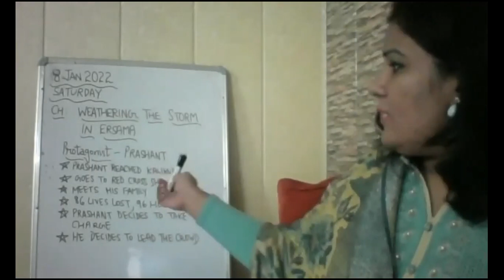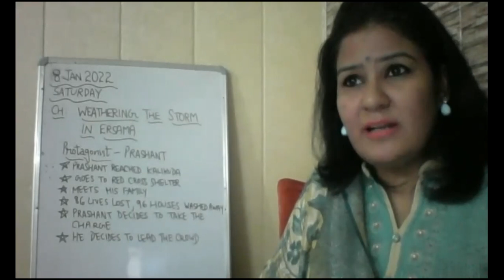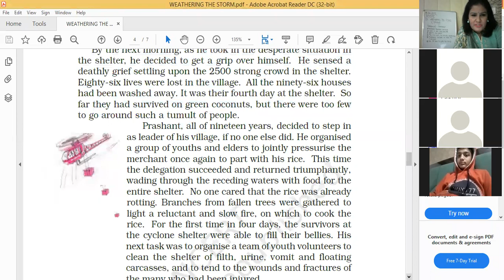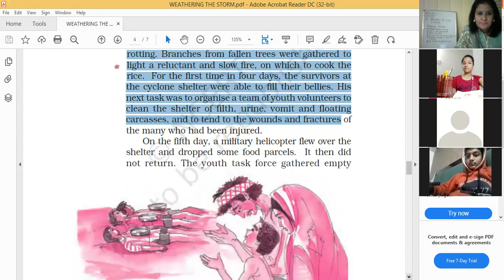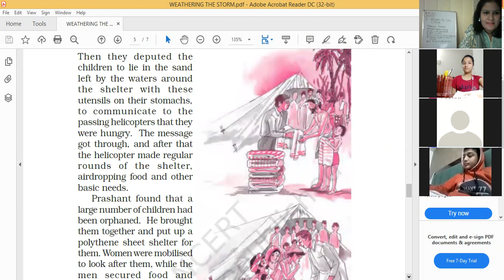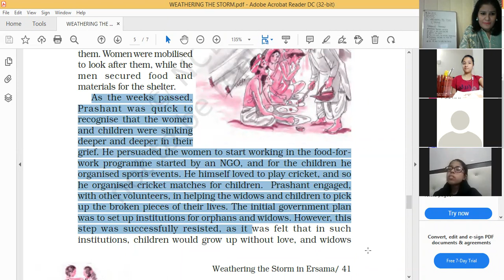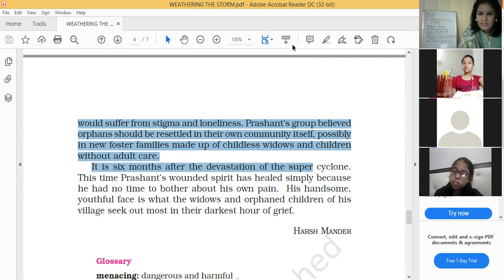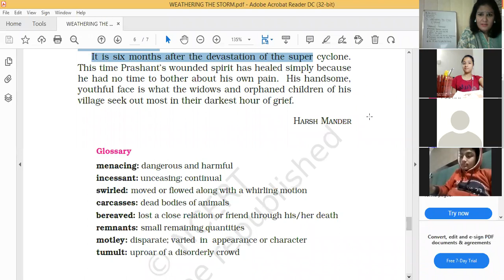8 JAN 2022 ENGLISH IX D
WEATHERING THE STORM completed